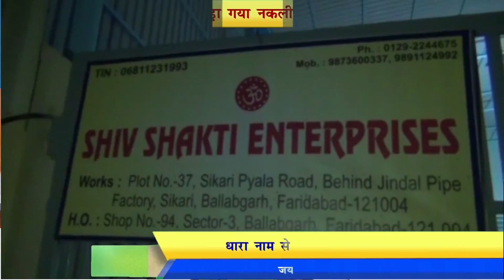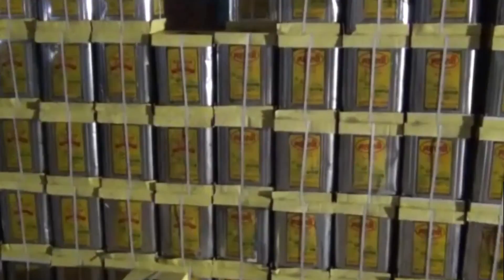Faridabad News - नकली सरसों का तेल बनाता है धारा ? फरीदाबाद में 1000 लीटर तेल बरामद